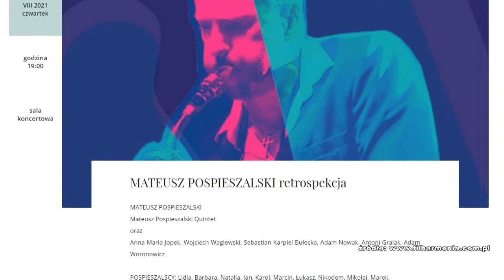Retrospekcja Pospieszalskiego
To może być niezapomniany wieczór 26 sierpnia Mateusz Pospieszalski zaprasza do Filharmonii Częstochowskiej na niezwykłą retrospekcje.